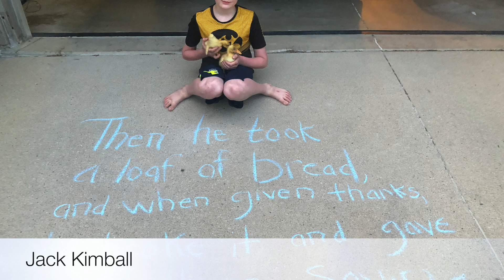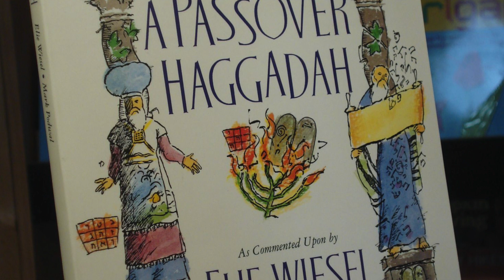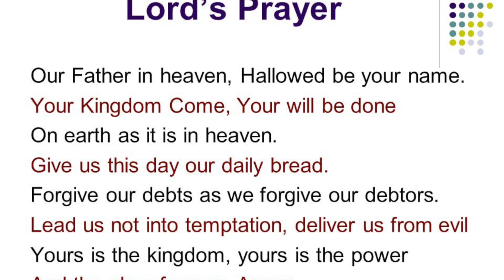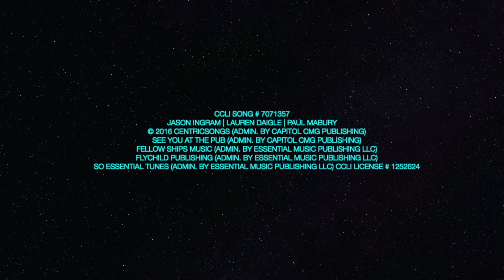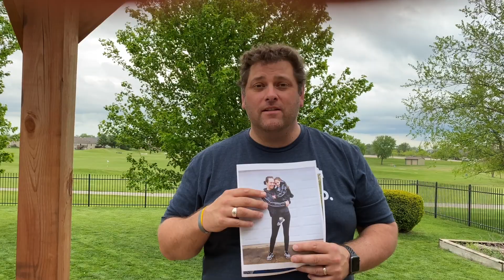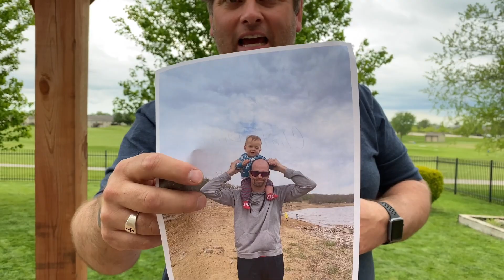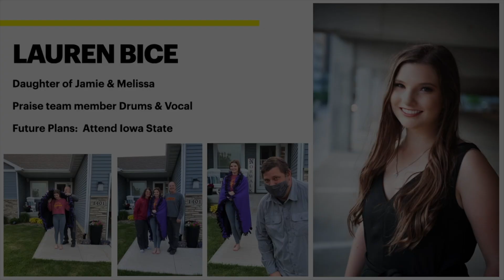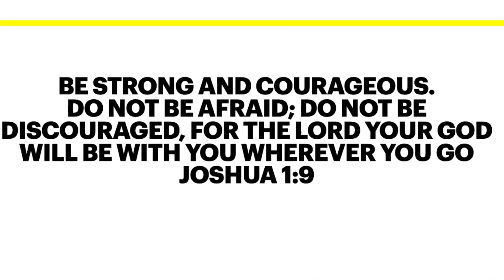Sunday, May 17, 2020 HD 1080p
At The Table with Jesus
AT THIS TABLE
All are welcome at the table of the Lord
CCLI LISCENSE CSPL134355
*Series adapted from Church of the Resurrection, Leawood, KS.